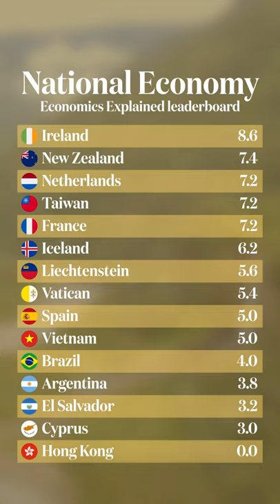The Rankings: The Troubled Economy of El Salvador